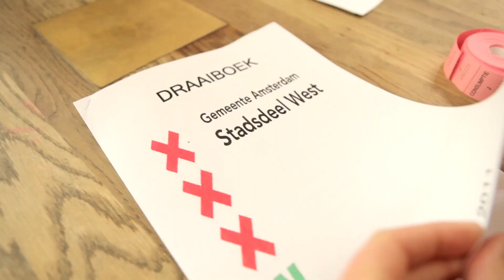Inholland - Leisure Management: In de praktijk bij Stadsdeel West Amsterdam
Let op: Je bekijkt een oude video. De inhoud van de opleiding kan gewijzigd zijn.

Studenten van de hbo-opleidingen Vrijtijdsmanagement hebben in samenwerking met Stadsdeel West Amsterdam het evenement Ondernemerscongres georganiseerd. De studenten hebben brainstormsessies gehouden, financiële plannen opgesteld, sponsor,- en communicatieplan opgesteld. De samenwerking was nieuw en is goed bevallen; Stadsdeel West Amsterdam wil dit ook na het evenement graag doorzetten.

Kies jij voor een carrière in de creatieve industrie? In de toeristische, muziek of leisure sector? Ben jij sterk in tekst en beeld? Met vakmanschap, kennis en jóuw human touch maak jij creatieve innovatieve en commerciële concepten die het verschil maken. Zo versterk je het creatief vermogen van Nederland.

▷ Wil je meer weten over de opleiding? Kom dan naar een van onze Open Dagen. Meld je aan op